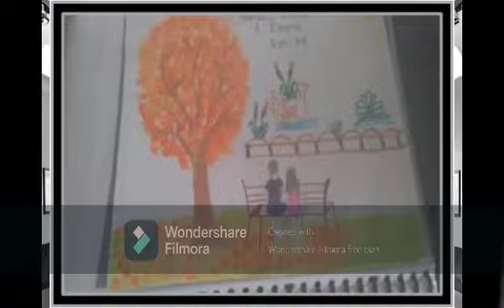Ang Aking Obra Performance Task Grade 3